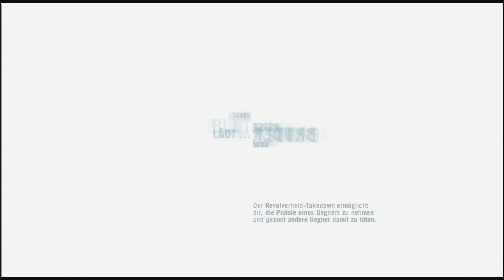Let's Play Far Cry 3 #011 - Brandgefahr [Deutsch] [HD] [blind]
Far Cry 3 vorbestellen
Es gibt heute nochmal einen kleinen Far Cry 3 Marathon mit einigen Folgen im 60 Minuten Takt. Heute nur 3 Folgen. Wer "spoilern" nicht mag, sollte es sich nicht anschauen ;)

Ego-Shooter vom Publisher Ubisoft und
Entwickler Ubisoft Montreal, Massive Entertainment, Ubisoft Shanghai
Fernab jeglicher Zivilisation liegt eine Insel, ein gesetzesfreier Raum, der von Gewalt und menschlichem Leid regiert wird und dem man nur durch Drogen oder dem Lauf einer Knarre entkommen kann. An diesem Ort, an dem man nicht mehr zwischen richtig und falsch unterscheiden kann, kommst du wieder zu Bewusstsein. Hier dienen die Prinzipien der Gewalt dazu, am Leben zu bleiben.

Entdecke die blutigen Geheimnisse der Insel und stell dich deinen Gegnern. Improvisiere und nutze deine Umgebung zu deinem Vorteil. Überliste die skrupellosen und verstörten Bewohner und hüte dich vor der Schönheit und den Geheimnissen dieser Insel des Wahnsinns. Du brauchst mehr als nur Glück, um diese Insel lebend zu verlassen.

Euer CommanderKrieger